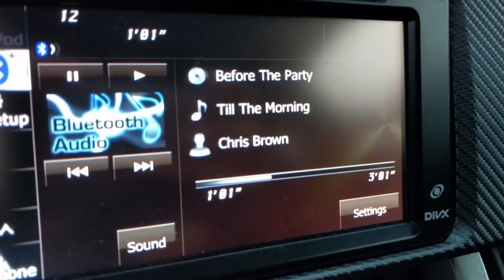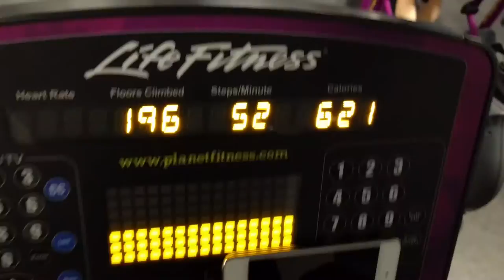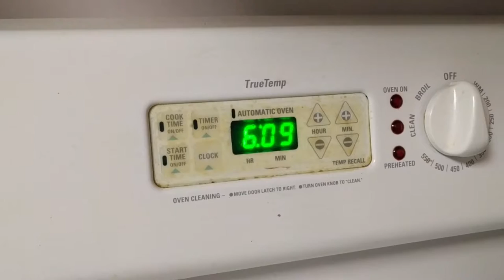IIFYMOUTH 1x09 | SWITCHING UP THE LEG WORKOUT AND A BUFFET PR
Quick day of me hitting legs, some cardio, and - more importantly - the buffet for an epic post workout meal.

IJCopon on Instagram, Snapchat, and Twitter.